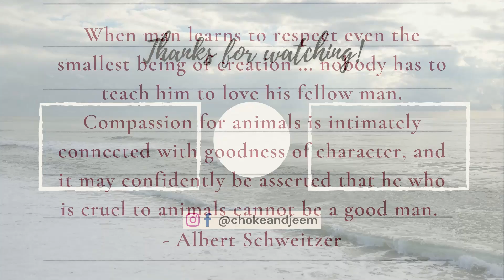MENSAHE: PAKIUSAP LANG PO (RAW VLOG)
Para kay Browny at Blacky, at para sa libo-libong animals na nakakaranas ng discrimination at abuse, nasabi ko na lahat ng gusto kong sabihin sa video na ito, sana maintindihan. Salamat.